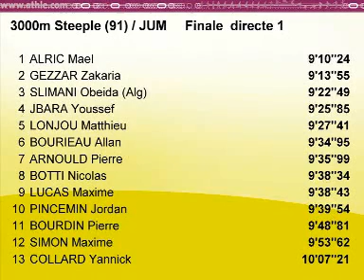Bondoufle 11 juillet 2009 3000M steeple hommes Frances juniors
1 9'10''24 ALRIC Mael Ecla Albi* 081 PYR JUM/90 N3 977
2 9'13''55 GEZZAR Zakaria Asptt Clermont-chamalieres Ath 063 AUV JUM/90 N3 964
3 9'22''49 SLIMANI Obeida (ALG) Us Creteil 094 I-F JUM/91 N3 930
4 9'25''85 JBARA Youssef Les Mureaux Val De Seine 078 I-F JUM/90 N3 918
5 9'27''41 LONJOU Matthieu Section Athletisme Toulouse Uc 031 PYR JUM/91 N3 912
6 9'34''95 BOURIEAU Allan Esc Ocean 44 Saint Nazaire * 044 P-L JUM/91 N3 884
7 9'35''99 ARNOULD Pierre Entente Athletique Grenoble Al 038 R-A JUM/91 N3 880
8 9'38''34 BOTTI Nicolas Fc Mulhouse 1893 068 ALS JUM/91 N3 872
9 9'38''43 LUCAS Maxime Ea Cergy Pontoise Athletisme * 095 I-F JUM/90 N3 871
10 9'39''54 PINCEMIN Jordan Ua Langueux 022 BRE JUM/91 N3 867
11 9'48''81 BOURDIN Pierre Fc Laon 002 PIC JUM/91 R1 834
12 9'53''62 SIMON Maxime So Houilles 078 I-F JUM/90 R1 817
13 10'07''21 COLLARD Yannick Fac Andrezieux 042 R-A JUM/90 R1 770
- AB LANFRANCHI Oscar Uai Nogent-sur-marne 094 I-F JUM/90   0